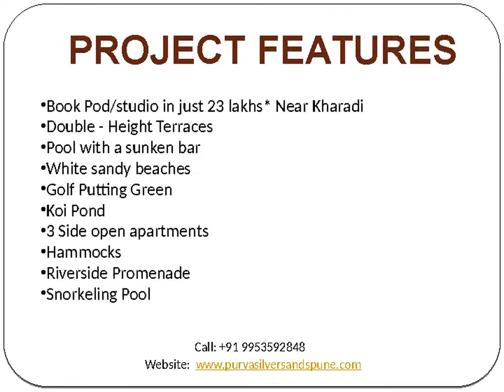Purva Silversands Pune| Call: +91 9953592848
Puravankara is consistently developing consecutive residential projects in the Mundhwa, Pune. Purva Silversands is one of the real time remarkable residential creations by this realty giant. Plan your dream home in this spectacular community surrounded with all possible services and facilities. Reserve the spacious space in here @ Rs. 17.50 Lacs - 1.35 Crs. Know more: